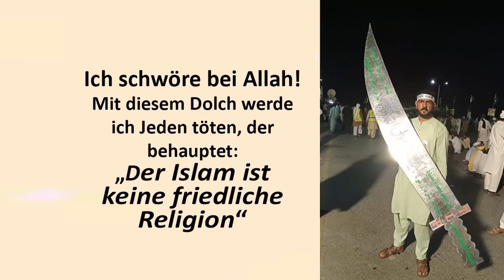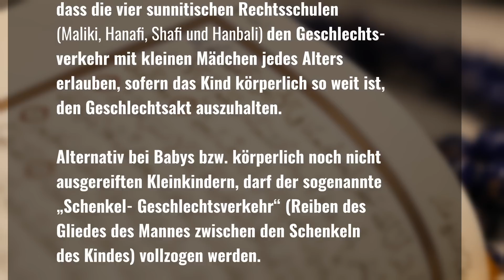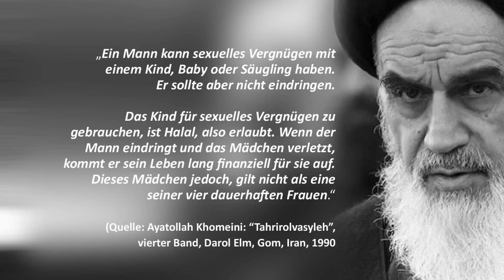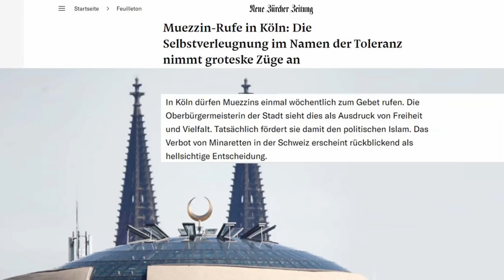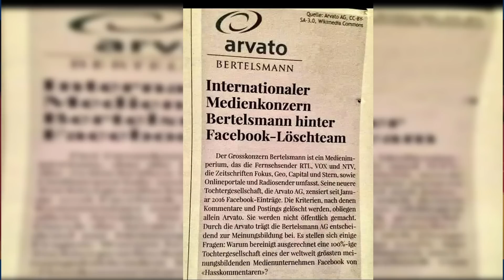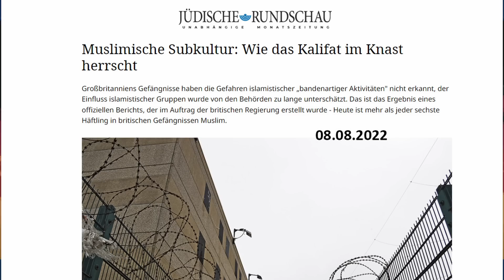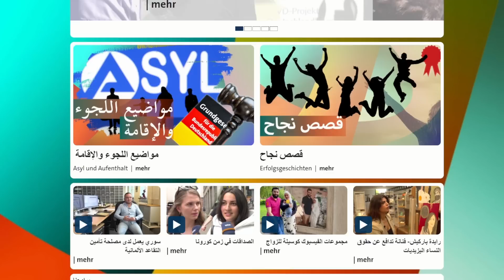Imad & Kian konvertieren zurück zum ISLAM - Hart aber Bunt Folge 03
Bittere Wahrheit oder Fake News? Rückkonvertierung oder Werbegag? Orientalisches Märchen oder Reue und Angst vor der Hölle? Bei Allah, Kian und ich standen kurz davor, zum Islam zurückzukehren. Ob wir das machten, erfahrt Ihr in dieser Folge und auch über folgende aktuelle und zeitlose Themen:
00:00 Intro & Begrüßung
00:35 Officer Smoth genießt ihren/seinen/diversen Urlaub am Lake Shasta
01:35 Noella, als Junge geboren. Mit 10 Jahre ein non-binäres erfolgreiches Model.
03:33 Ex-Muslime Imad und Kian erörtern eine eventuelle Rückkonvertierung zum Islam
04:00 muslimische schwule und Homosexuelle
05:00 Erlaubter sexueller Missbrauch von Kindern im Islam
06:50 Saudi-Arabien verbietet das Gebet über Lautsprecher
08:36 Bertelsmann bestimmt, was in Facebook gesagt werden darf
09:25 Facebook zensierte Hunter-Biden-Affäre nach FBI-Initiative
10:15 Die Oberen sind quasi die Mütter der Unteren
11:50 Doppelmoral der Mächtigen
12:50 Muslimische Subkultur in englischen Gefängnissen
13:30 Mehr zum tragischen Tod des  senegalesischen Mohamed in Dortmund
15:48 Für südafrikanische Gerichte „Tötet die Buren“ ist keine „Hassrede“.
17:10 Kretschmann und der Waschlappen
17:15 Lauterbach ruft dazu auf, auf Zähneputzen zu verzichten (Satire)
17:20 Ich halte Ausschau nach einem Land
20:18 Outro
Wenn Sie meine Arbeit unterstützen möchten:
oder durch direkte Überweisung:
Imad Karim
IBAN: DE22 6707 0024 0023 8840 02
BIC: DEUTDEDBMA
Verwendete Quellen:
Bild: Noella Ma-maher-10-jaehriges-transgender-model
TE: Facebook zensierte Hunter-Biden-Affäre nach FBI-Initiative
Jüdische Rundschau: Muslimische Subkultur in englischen Gefängnissen
Welt: Erschossener Senegalese-Am Grab von Mohamed
Junge Freiheit: Kretschmann Waschlappen
Süddeutsche Zeitung: Hilfe-für-senioren- München-kämpft-gegen-Altersarmut
Imad Karim & Kian Kermanshahi